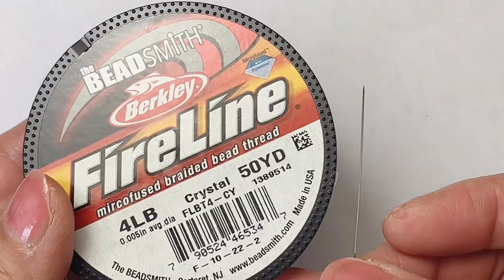パールとビーズのブレスレット(4mm)/Pearl and bicone bead bracelet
材料
　　スワロフスキーパール(4mm)30個
　　スワロフスキー、そろばん型ビーズ(4mm)27個
　　TOHO 丸小ビーズ　No.713
       マグネット式クラスプ
　　ビーズ用糸(Fire Line 4LB)
　　ビーズ用針(No.11)

Materials
　　Swarovski pearls(4mm)30 pieces
       Swarovski bicone beads(4mm)27 pieces
       TOHO seed beads 11/0 No.713
       Magnetic clasp
       Beading thread (Fire Line 4LB)